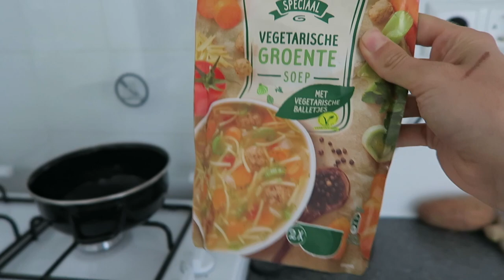What I Eat to stay HEALTHY, & FIT | plant-based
What I Eat to stay LEAN, HEALTHY, & FIT | plant-based

Hello!! Just another what I eat in a day video with some easy, healthy plant-based/ vegan recipes!! The last few weeks have been very stressful with finals and moving, but now that that's done and its summer I'm looking forward to getting back in the healthy fitness game.

biggg XO,

Tori